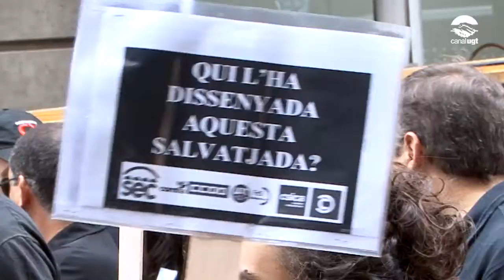Primer dia de vaga a CatalunyaBanc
Els treballadors de CatalunyaBanc han realitzat avui el primer dia de vaga contra l'ERO que ha proposat l'empresa i s'han manifestat pel centre de Barcelona com a protesta.